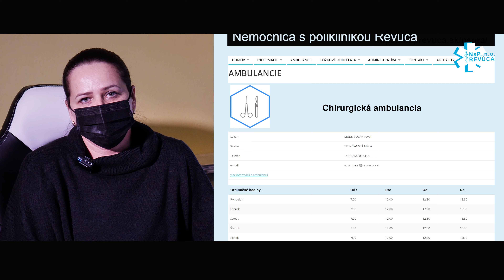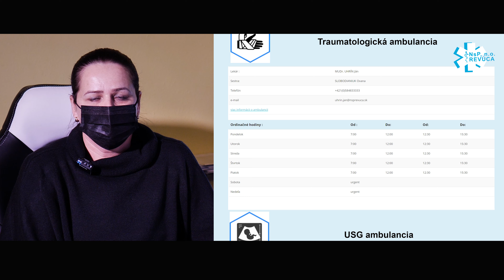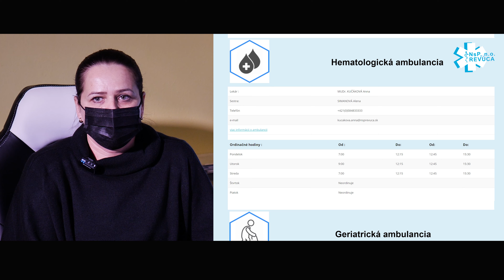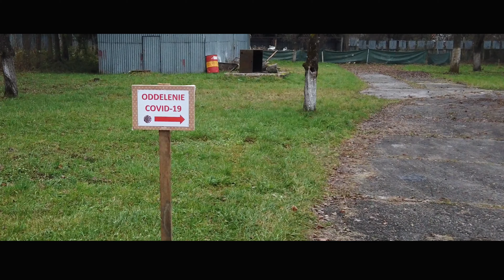Revúcke zvesti - S riaditeľkou NsP o opatreniach nemocnice - 26.11.2020